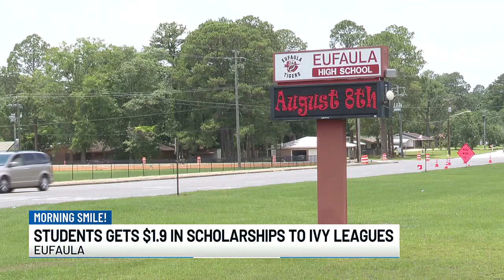Morning Smile: Eufaula student gets $1.9 million in scholarships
A student in Eufaula has received nearly $2 million in scholarship money to an Ivy League school!